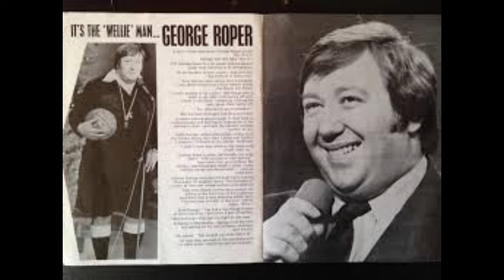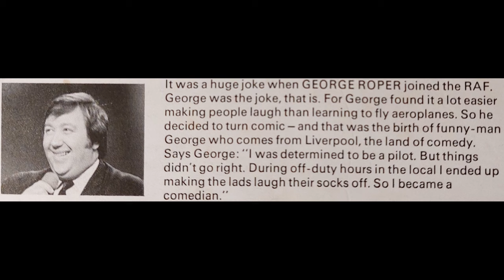George Roper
The Comedians

1971